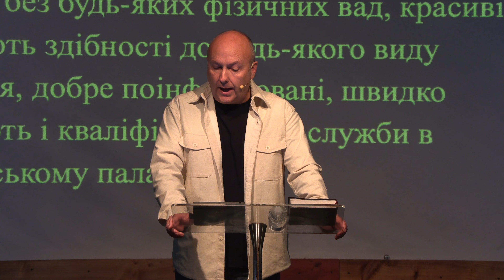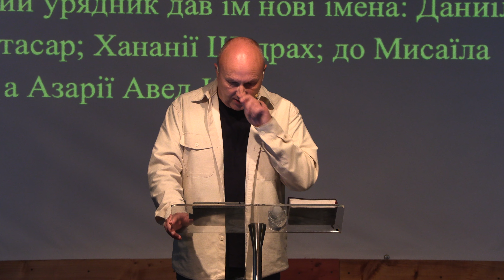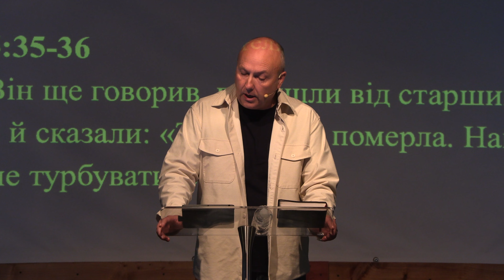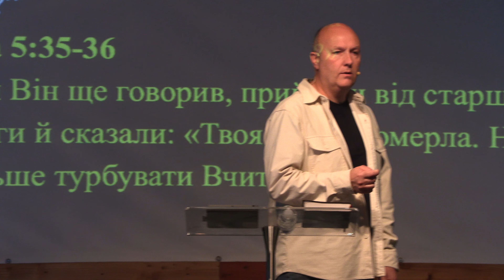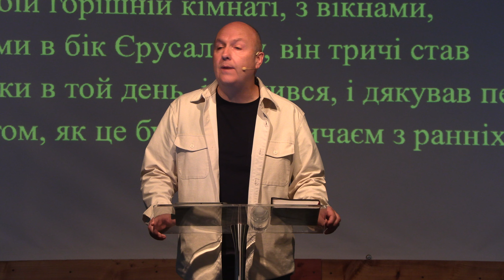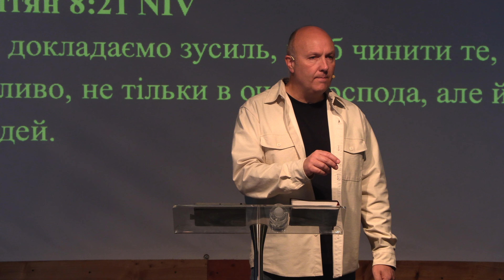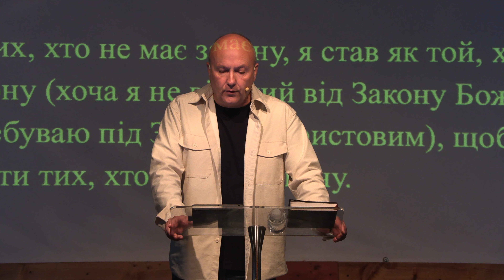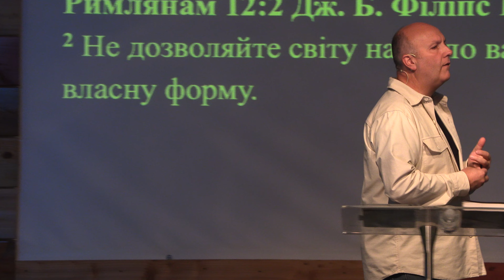Cultural Resistance Wk 1 | Enda Long | Alive Church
Join Enda Long as he begins a new series called 'Cultural Resistance'.
⛪️ Live in the Wexford area? Join us in the Abbey Centre, Enniscorthy any Sunday at 11am!
💻 Join us online any Sunday at 11am, here on YouTube or on Facebook Live, for Church Online!